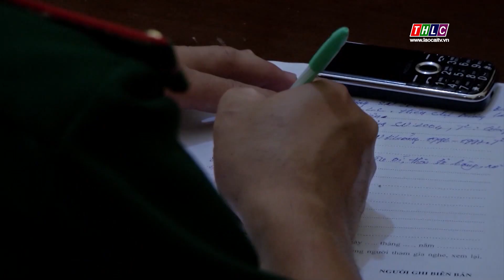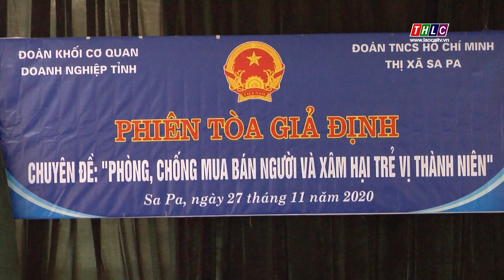Ứng xử tuổi mới lớn (29/11/2020) | THLC